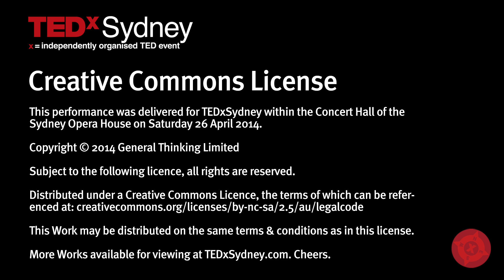Freedom from schizophrenia, a twin's quest: Cyndi Shannon Weickert at TEDxSydney 2014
At 17, Cyndi watched with disbelief as her twin, Scott, descended into
madness. Pained by Scott's schizophrenia and not satisfied with available treatments, she aimed to find a cure. Cyndi describes the arduous path she has taken to find better treatments for schizophrenia which offers a ray of hope to those suffering.

In this ground breaking talk, Prof Cyndi Shannon Weickert reveals the results of her research into schizophrenia and it's link to the oestrogen receptors in the brain.

Prof Shannon Weickert obtained a BA in Biology and Psychology from Keuka College in upstate New York, and earned a PhD in Biomedical Science from Mount Sinai Medical School in New York City.

Currently, Prof Shannon Weickert leads a translational research program at Neuroscience Research Australia (NeuRA) that uses insights from the molecular and cellular neurodevelopment of schizophrenia to design and test novel treatments for people with the condition. Her work has broad impact beyond psychiatry including examining molecular mechanisms by which hormones and growth factors cooperate to control gene expression and experimental examination of how sex hormones impact social development in adolescence.

She has made pivotal contributions to the conceptualisation of schizophrenia as a neurodevelopmental disorder and is best known for her pioneering work on brain-derived neurotropic factor (BDNF) and oestrogen receptor. Prof Shannon Weickert has delivered 132 papers and lectures worldwide. She is Macquarie Group Foundation Chair of Schizophrenia Research, a joint position between NeuRA, UNSW and Schizophrenia Research Institute.